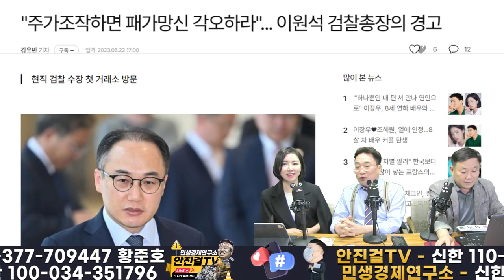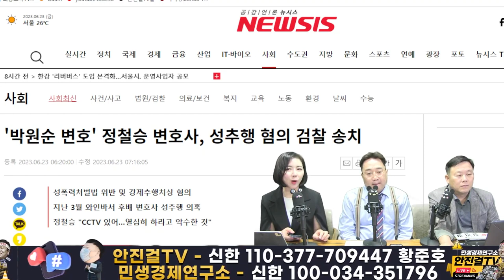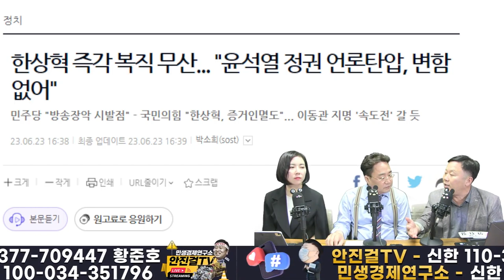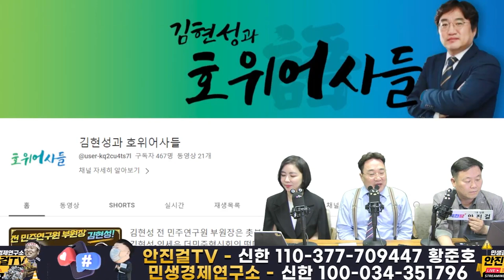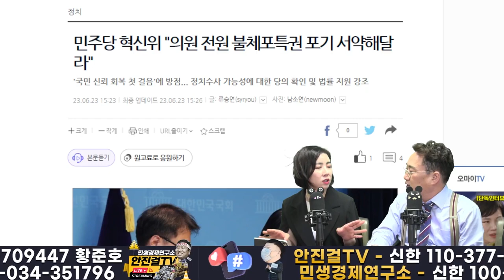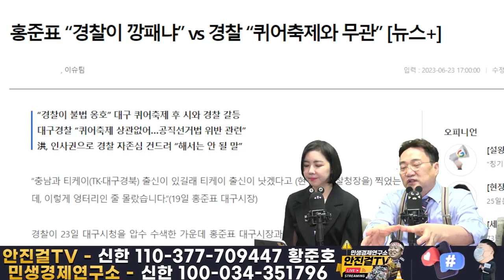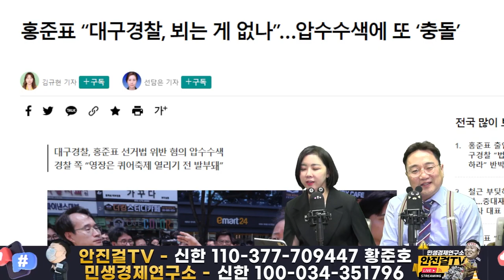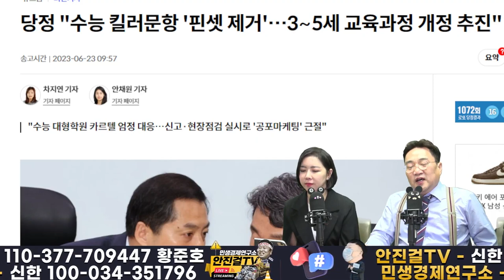[재방송]_김현성의 압구정 정권 규정과 임세은의 5통정권 비판이 이재명 대표 국회연설에?!(with 김현성ㆍ임세은)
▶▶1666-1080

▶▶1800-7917